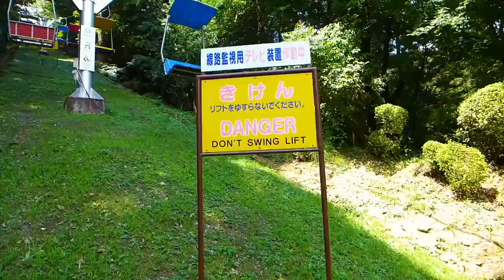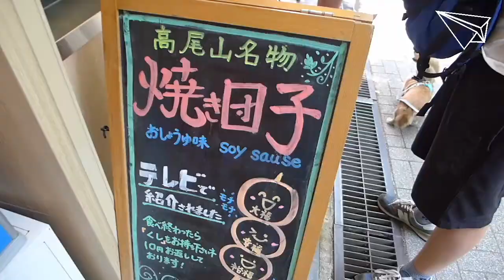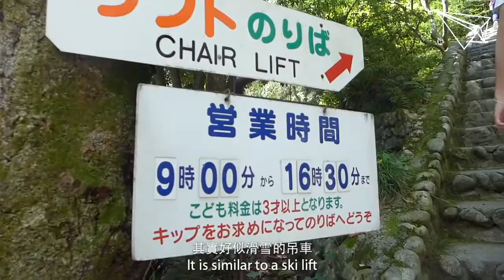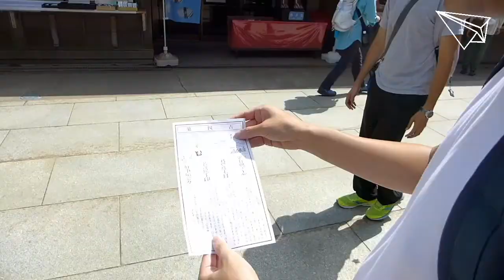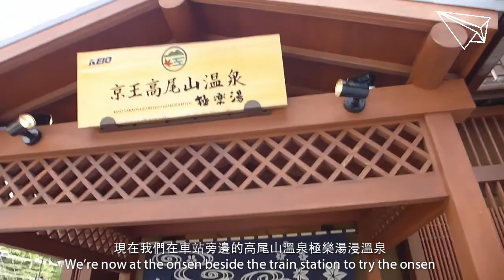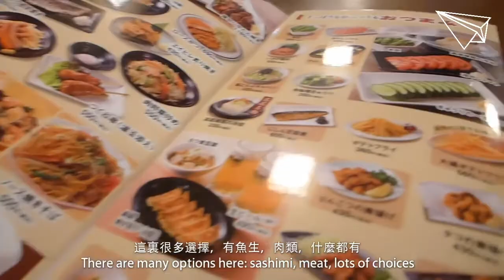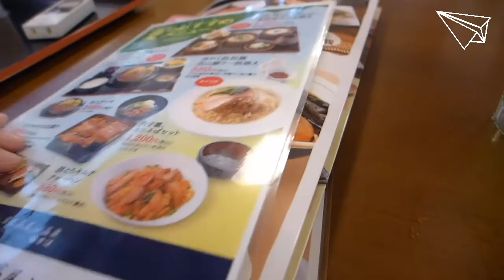🇯🇵 《東京之旅 2017》Day 7 - Trip to Tokyo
- St. Mary's Cathedral Tokyo
- Mount Takao
- Takao Monkey Park
- Takaosan Onsen
- Ikebukuro
- Fried beef cutlet